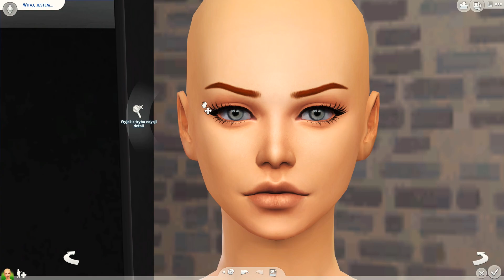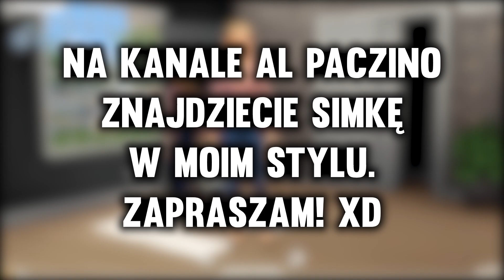TWORZĘ SIMKĘ W STYLU AL PACZINO 💛 The Sims 4 CAS CC /w Mikey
Cześć wszystkim! Z tej strony Mrużka 💜

Witam Was w kolejnym filmie na moim kanale!
Tym razem jest to CAS, a towarzyszy mi Mikey, ponieważ tworzę simkę właśnie w jego stylu. Jeśli jesteście ciekawi czy udało mi się odtworzyć styl Al Paczino, to zapraszam Was do oglądania! 💜

Poniżej znajdują się moje media społecznościowe oraz lista dodatków do The Sims 4, które posiadam :D

◾ GRUPA NA FB: Mrużnicy Mrużki
◾ Origin: Lady_Mruzka

✅ Dodatki:
- Witaj w pracy
- Spotkajmy się
- Miejskie życie
- Zostań Gwiazdą
- Wyspiarskie Życie
- Uniwersytet
- Życie Eko
- Śnieżna Eskapada

✅ Akcesoria:
- Kuchnia na wypasie
- Kino domowe
- Pokój dzieciaków
- Zabawa na podwórku
- Romantyczny ogród
- Perfekcyjne Patio
- Styl dawnych lat
- Wytworne przyjęcie
- Wieczór na kręgielni
- Fitness
- Małe dzieci
- Upiorności
- Wielkie pranie
- Mój pierwszy zwierzak
- Moschino
- Kompaktowe Wnętrza
- Włóczkowe Historie
- Zjawiska Paranormalne

✅ Pakiety rozgrywki:
- Wampiry
- Być rodzicem
- Przygoda w dżungli
- StrangerVille
- Kraina Magii
- Wyprawa na Batuu